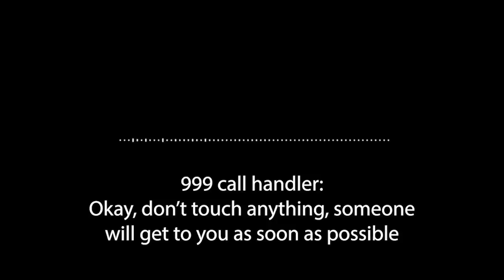I FOUND A DEAD BODY IN MY ATTIC! *Police CALLED*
What is going on guys welcome back to another video on the channel and in todays video I found a dead body in my attic, I am not too sure how this body got there, but this whole situation is crazy!